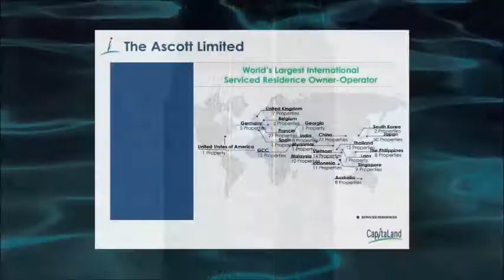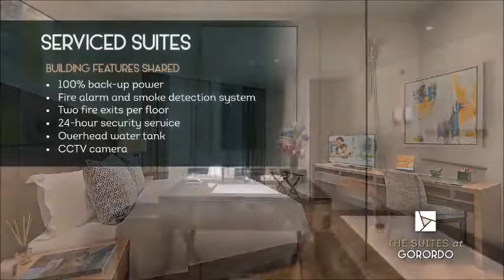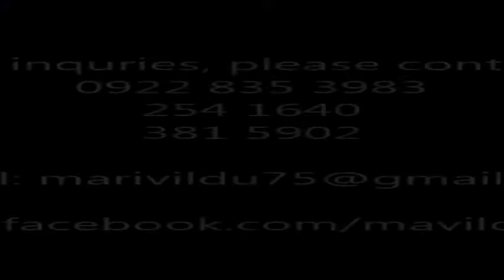THE SUITES AT GORORDO NEAR CEBU BUSINESS PARK l GREAT LOCATION FOR PROERTY INVESTMENT - marivildu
THE SUITES AT GORORDO ( CONDOHOTEL & RESIDENTIAL)

THE SUITES AT GORORDO in Cebu City – Location - Gorordo Avenue corner Archbishop Reyes Avenue.

Is a version of the iconic Flatiron Building in New York and is characterized by its sculpted gem-like form is now here to transform Cebu’s condo living!

– Characterized by it sculpted gem-like form.
-Partnering with the World’s largest serviced residence owner-operator. (ASCOTT and Somerset)
THE SERVICED RESIDENCE ADVANTAGE
*Hybrid between hotels and apartments
*Higher operating profit
*Less intensive staffing requirements
*Lower marketing & maintenance costs
*Some seasonality

ACCESSIBILITY:

■ Steps away from Ayala Center Cebu.

■ SCHOOLS:
*USC North Campus,
*USC Montessori,
*University of the Philippines.
■ HOSPITAL:

*Perpetual Succour Hospital

■ CHURCH:

*Asilo de la Milagrosa,
*Redemptorist Church

■ SUPERMARKET:
*Foodarama

PROJECT DESCRIPTION:

■ 29 Storey Building
■ 122 Residential Suites (23rd-29th floor)
■ 190 Serviced Suites (9th-22nd floor)
■ 8th Floor Amenity Area
■ 5 Parking Levels (2nd-7th Floor)
■ Ground Floor

AMENITIES:

■8th floor:

*Swimming pool and Jacuzzi,
*Fitness Center

■Roof Deck:
*Sky Deck & Bar

■8th Floor Mezzanine:
*Function room,
*Serviced offices

BUILDING FEATURES:

■ Lobby Lounge (residential suites)
■ Somerset Lobby (serviced suites)
■ 100% back-up power
■ Fire alarm and smoke detection system
■ Two (2) fire exits per floor
■ 24-hour Security service
■ Amenities located at 8th floor (serviced suites)
■ Amenities located at 8th floor and Sky Deck (residential suites)
■ CCTV Camera

RESIDENTIAL SUITE
DELIVERABLES:
■Kitchen:
*upper and bottom cabinets,
*counter-top,
*kitchen sink,
*painted walls,
*provision for kitchen exhaust

■ Toilet & Bath:
*lavatory,
*water closet,
*shower set

■ Bedroom:

* closet cabinet

▪️ RESIDENTIAL SUITES : 23RD FLOOR
▪️ FLOOR AREA : 36.08 SQ.METER
▪️ TOTAL CONTRACT PRICE : Php 5,481,240.00
▪️ RESERVATION FEE : Php 50,000.00

PAYMENT TERMS:

●Option 1: 30% Stretched in 48 months. 70% upon turn-over
●Option 2: 30% Stretched in 48 months with 4 Balloon Payment. 70% upon turn-over
●Option 3: 5% Spot , 25% in 47 months. 70% upon turn-over

NOTE: For announcement purposes only. Plans & details may change without prior notice

▪️Marivil B. Du
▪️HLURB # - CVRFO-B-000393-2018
▪️ PRC REG. License #: 0002247
▪️Mavildu Realty
▪️SKYPE: Marivil Du